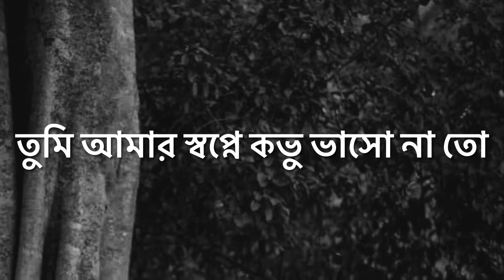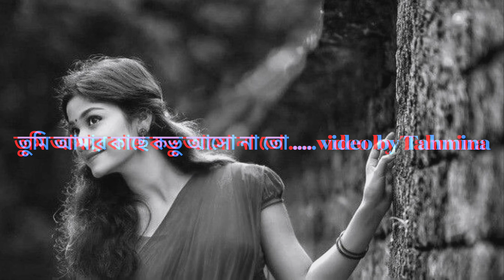অলির কথা শুনে বকুল হাসে…… হেমন্ত মুখোপাধ্যায় (with lyrics)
গীতিকার : গৌরীপ্রসন্ন মজুমদার
 সুরকার: হেমন্ত মুখোপাধ্যায়
 শিল্পী : হেমন্ত মুখোপাধ্যায়

অলির কথা শুনে বকুল হাসে
কই, তাহার মতো তুমি
আমার কথা শুনে হাসো না তো!
ধরার ধূলিতে যে ফাগুন আসে
আমার কাছে কভু আসো না তো!
আকাশ পাড়ে ঐ অনেক দূরে
যেমন করে মেঘ যায় গো উড়ে
যেমন করে সে হাওয়ায় ভাসে
কই, তাহার মতো
তুমি আমার স্বপ্নে কভু ভাসো না তো!
কই, তাহার মতো
তুমি আমার কথা শুনে হাসো না তো!
চাঁদের আলোয় রাত যায় যে ভরে
তাহার মতো তুমি করো না কেন ওগো ধন্য মোরে?
যেমন করে নীড়ে একটি পাখি
সাথীরে কাছে তার নেয় গো ডাকি
যেমন করে সে ভালোবাসে
কই, তাহার মতো
তুমি আমায় তবুও ভালোবাসো না তো!
কই, তাহার মতো
কই, তাহার মতো
তুমি আমার কাছে কভু আসো না তো!